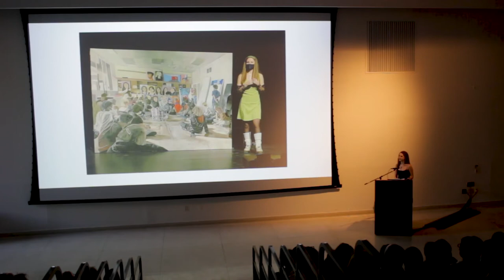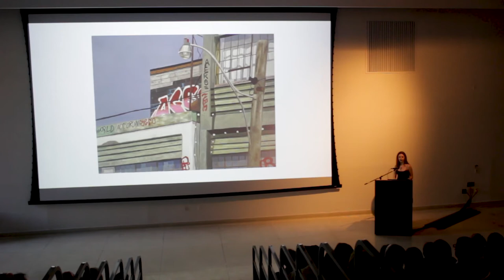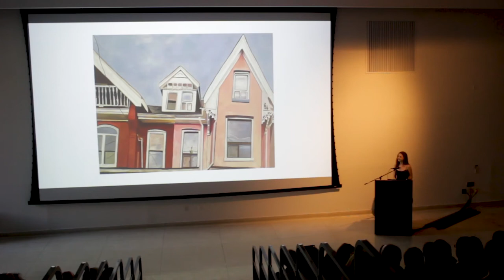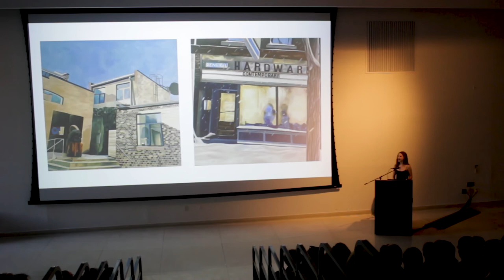Jane Forrest for Art Talk 16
Taped at OCADU in Toronto Canada June 2022

Art Talks are an annual event for the Contemporary Art Program of Etobicoke School of the Arts - an arts high school in the suburbs of Toronto.

Thank you to Ontario College of Art and Design University for your ongoing support of our remarkable community.

We accept donations for tax receipts - information on this an our many activities can be found: